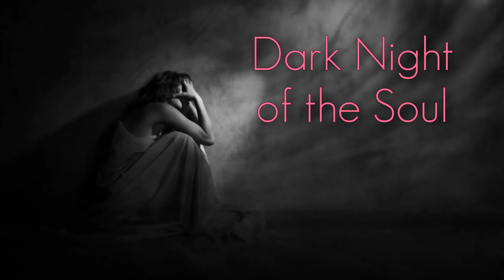Dark Night of the Soul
Music for video and film